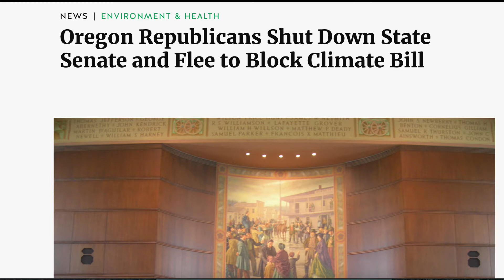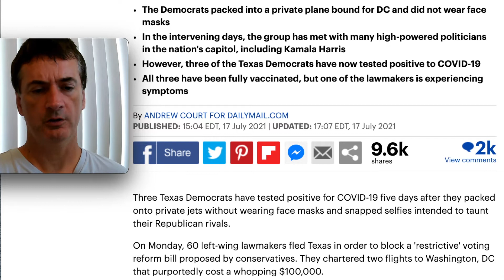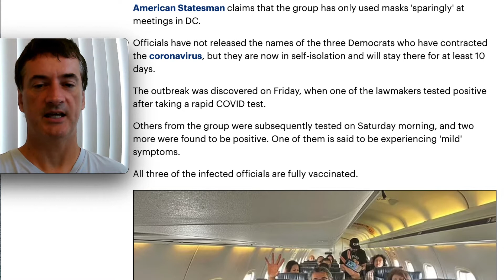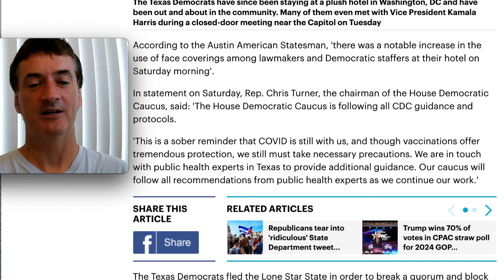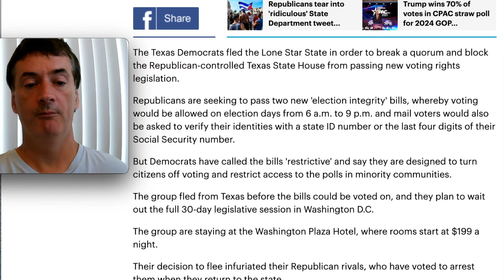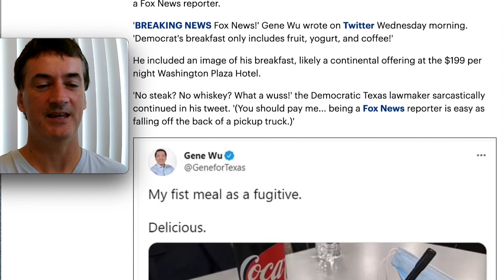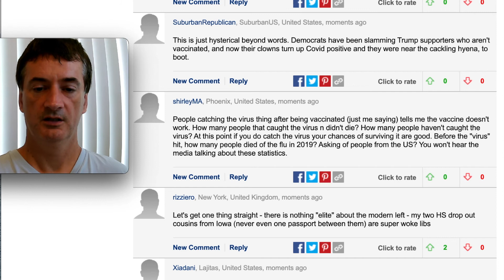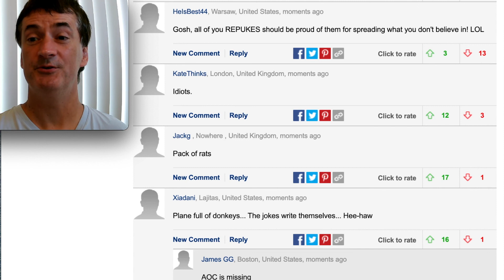Fugitive Texas Dems charter private jet, luxury hotel, give each other Covid, taxpayers pick up tab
Three Texas Democrats have tested positive for COVID-19 five days after they packed onto private jets without wearing face masks and snapped selfies intended to taunt their Republican rivals.

Meanwhile, a Texas state representative alleged that the three lawmakers were lying and 'playing games' just to stay in DC - and away from a vote on an election reform bill - in Texas.

On Monday, 60 left-wing lawmakers fled Texas in order to block a 'restrictive' voting reform bill proposed by conservatives. They chartered two flights to Washington, DC that purportedly cost a whopping $100,000.

The group has since been staying at a plush hotel in the nation's capital and schmoozing with many high-powered politicians. They even met with Vice President Kamala Harris during a closed-door meeting on Tuesday.

Several of the Texas Democrats have publicly endorsed wearing face masks, but it seems they are not so enthused about using the coverings in private. The Austin American Statesman claims that the group has only used masks 'sparingly' at meetings in DC.

Officials have not released the names of the three Democrats who have contracted the coronavirus, but they are now in self-isolation and will stay there for at least 10 days.

The outbreak was discovered on Friday, when one of the lawmakers tested positive after taking a rapid COVID test.

Others from the group were subsequently tested on Saturday morning, and two more were found to be positive. One of them is said to be experiencing 'mild' symptoms.

All three of the infected officials are fully vaccinated.

Texas State. Rep. Briscoe Cain told Fox News he thought the news of the COVID positive tests was an 'excuse to avoid coming back' and face a vote on the elections overhaul bill.

'I say prove it,' Cain said of the positive results. 'They want a reason to do a 14-day quarantine; they don’t want to come back and do their jobs. If they really have it, prove it.'

According to the Austin American Statesman, 'there was a notable increase in the use of face coverings among lawmakers and Democratic staffers at their hotel on Saturday morning'.

In statement on Saturday, Rep. Chris Turner, the chairman of the House Democratic Caucus, said: 'The House Democratic Caucus is following all CDC guidance and protocols.

'This is a sober reminder that COVID is still with us, and though vaccinations offer tremendous protection, we still must take necessary precautions. We are in touch with public health experts in Texas to provide additional guidance. Our caucus will follow all recommendations from public health experts as we continue our work.'

The Texas Democrats fled the Lone Star State in order to break a quorum and block the Republican-controlled Texas State House from passing new voting rights legislation.

Republicans are seeking to pass two new 'election integrity' bills, whereby voting would be allowed on election days from 6 a.m. to 9 p.m. and mail voters would also be asked to verify their identities with a state ID number or the last four digits of their Social Security number.

But Democrats have called the bills 'restrictive' and say they are designed to turn citizens off voting and restrict access to the polls in minority communities.

The group fled from Texas before the bills could be voted on, and they plan to wait out the full 30-day legislative session in Washington D.C.

The group are staying at the Washington Plaza Hotel, where rooms start at $199 a night.

Their decision to flee infuriated their Republican rivals, who have voted to arrest them when they return to the state.